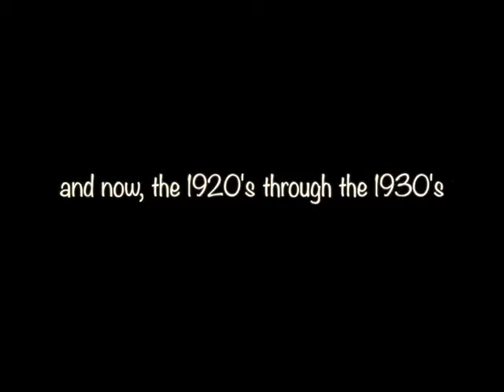Alisa.video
This video is about Alisa.video